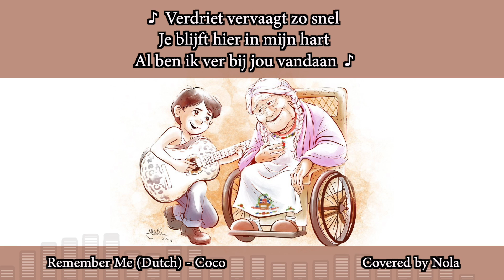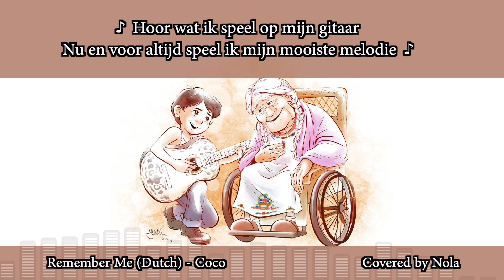Remember Me - Coco - Nola Klop Cover (Dutch)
I recorded this Dutch cover back in July 2018 when my dear grandma passed away.
She was about to turn 90 and me and my boyfriend planned to perform this song for her birthday party because she was a big fan of Disney too and we watched a lot of Disney movies together.
She didn't get to hear the song in person, but we did play this recording on her funeral so I hope it reached her somehow and she knows how much I care about her and that she'll never be forgotten.
She was a very strong and positive woman and I'm sure many people will remember her.
She is deeply missed by her family and friends, but we're grateful for all the memories with her and that she was with us for so long.
Losing someone is always hard, but their spirits live on in everyone who remembers them.

Sending you love dear Oma, dear Clementine, wherever you may be.
We'll remember you, always.

Intro/Outro audio: Barry van der Knaap & Nola Klop